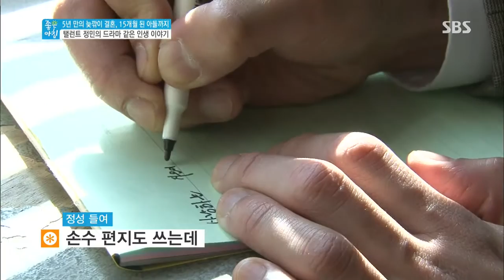좋은 아침 131112(다시보기) #1(5)